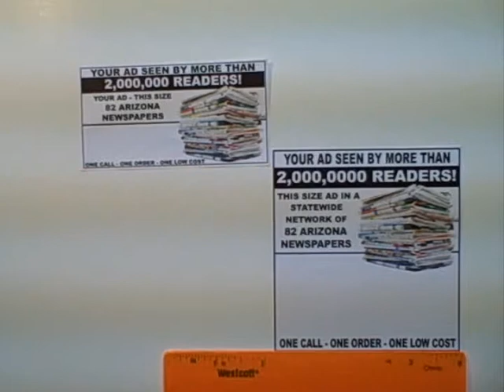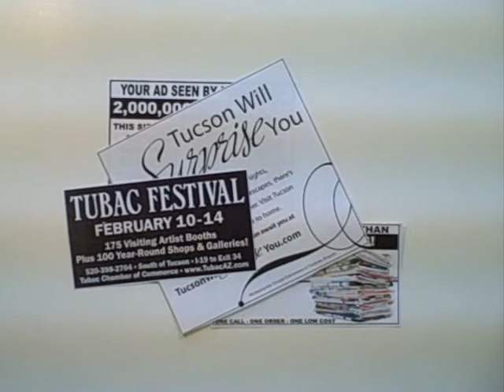ANA Network Ads in Plain English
Cindy has just started her own business. She's opened up a bed & breakfast for tourists. Cindy needs to get the word out about her great place, but a 15-second TV spot is way out of her budget and her local radio station doesn't reach as many tourists as she'd like.

Then she heard about network ads from ANA.

A network ad helped her reach thousands of new customers.
Networks ads from ANA place your ad in newspapers all across the state for one low price.

The best thing about network ads is that it's a win-win situation for everyone.
1. The advertiser wins because they are able to reach more potential customers at a lower cost
2. Customers win because they can easily find the products they need
3. The newspaper wins because ad sales increase revenue
All YOU need to do is promote ANA network ads and everyone wins!